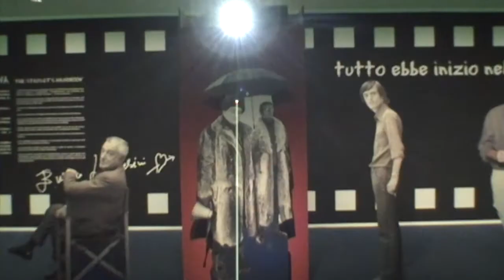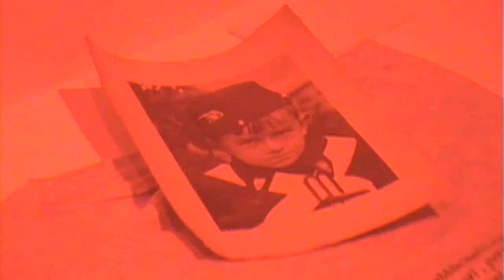Street Art Trailer - Ara Pacis - Purchè se ne parli - Any publicity is good publicity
Ara Pacis in Rome from 13 October 2012 to 06 January 2013, the exhibition: Enrico Lucherini - Any publicity is good publicity, behind the scenes of 50 years of Italian cinema. Treatment of the exhibition, design, layout and graphics by Nunzio Bertolami.
Ara Pacis di Roma, dal 13 ottobre 2012 al 06 gennaio 2013, la mostra: Enrico Lucherini - Purchè se ne parli, dietro le quinte di 50 del cinema italiano. Cura della mostra, progettazione, allestimento e grafica di Nunzio Bertolami.